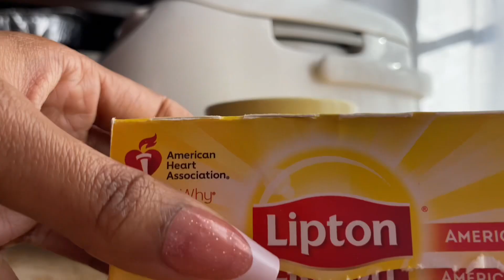IT'S WINTAAA |Winter Vlog 001: Gift Making, Nails, Fruit Juice Making, Skincare & Thrift finds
♡ Goals for this channel:
Build a welcoming and safe space/community
Attracting people who enjoy my content
Inspire

♡ FAQ’s about me:
Name: Iyiama
Age:21
Bday: January 12th
Zodiac sign: Capricorn